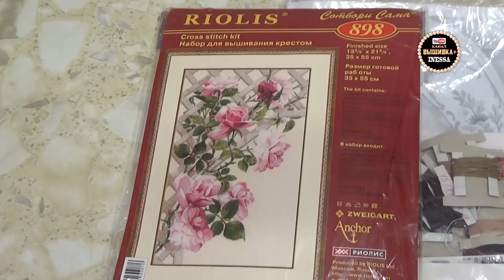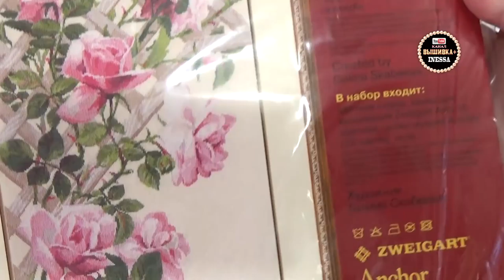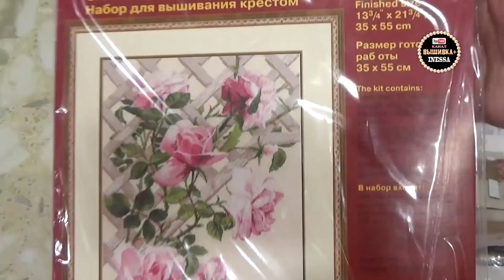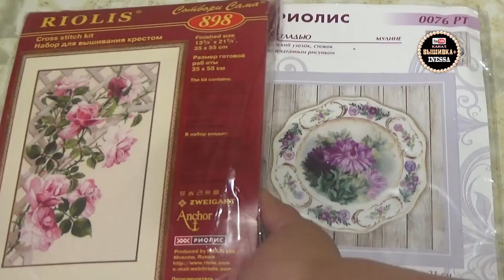Подарки от Татьяны Шумилиной